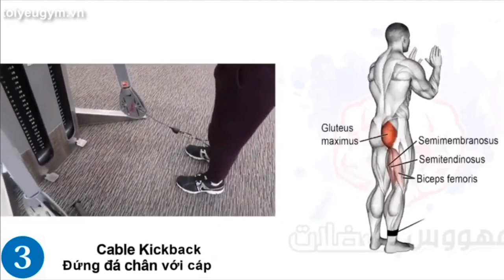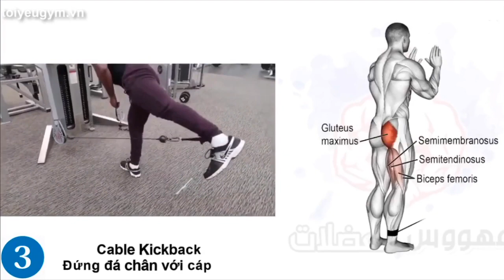8 bài tập mông cho nam để có vòng 3 to đẹp